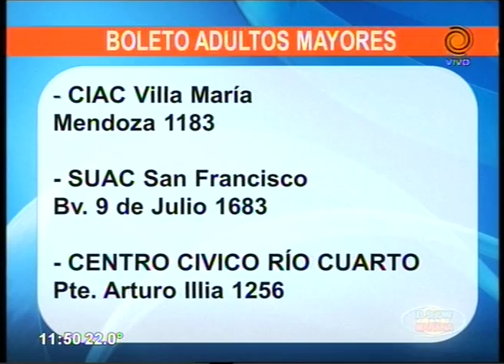boleto gratuito para adultos mayores del interior 05 01 2016